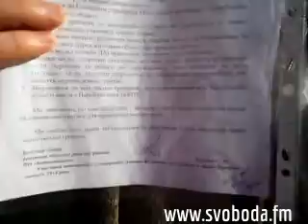Автомайдан на підтримку Дмитра Булатова у Чернігові